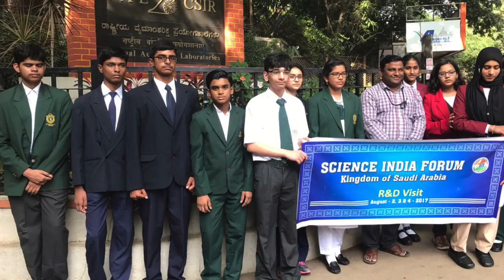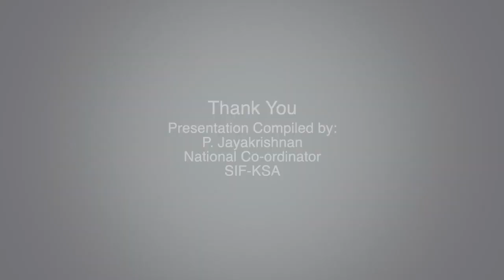Science India Forum, KSA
This is an introduction to Science India Forum